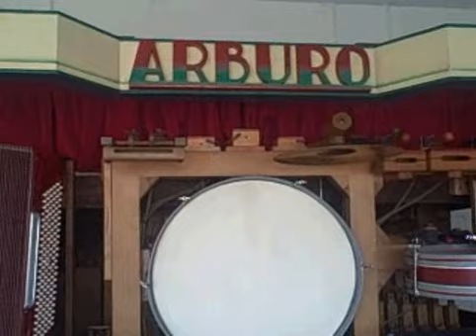arburo cafe organ plays concert 2